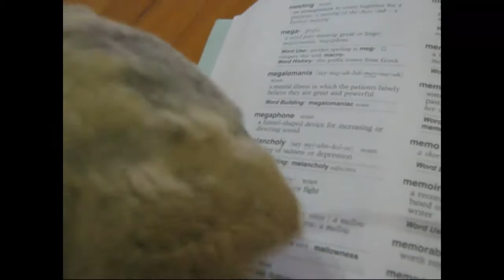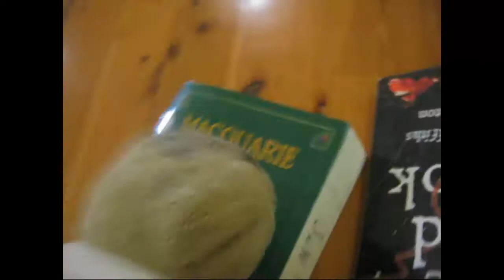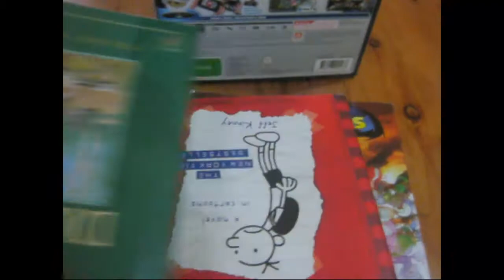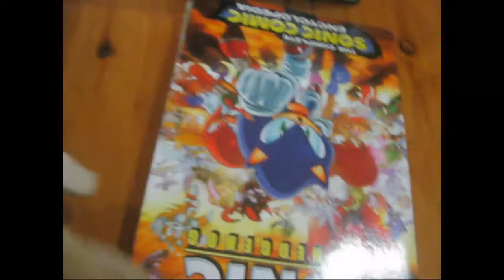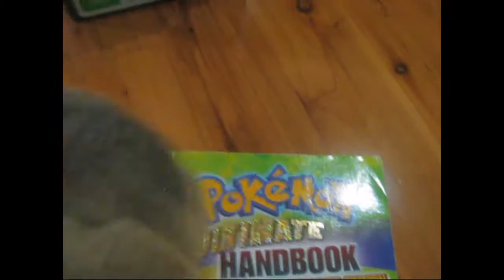The Spelling Bee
Mario Starts Up A Spelling Bee And Someone Cheats!
VAF plush video